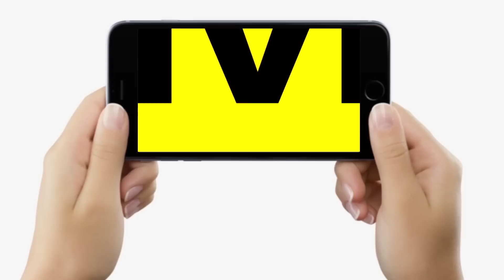Vidyut Jammwal मिले मंत्री Shahnawaz Hussain से, Patna Marine Drive और Khadi Mall जाकर बनाएंगे Film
Vidyut Jammwal मिले मंत्री Shahnawaz Hussain से, Patna Marine Drive और Khadi Mall जाकर बनाएंगे Film...| Bihar News | Livecities